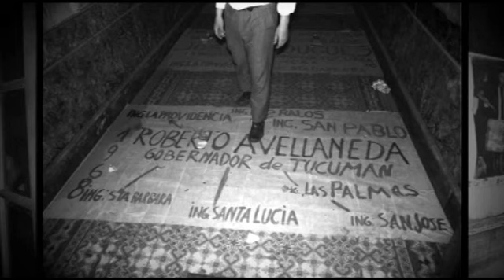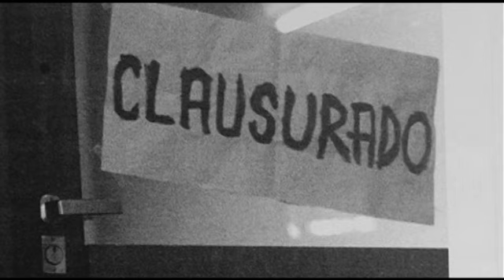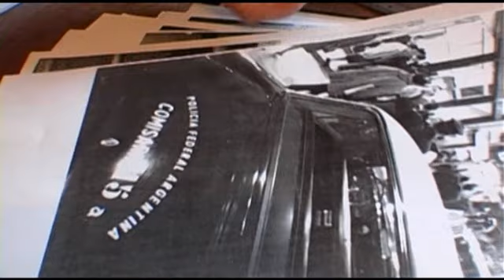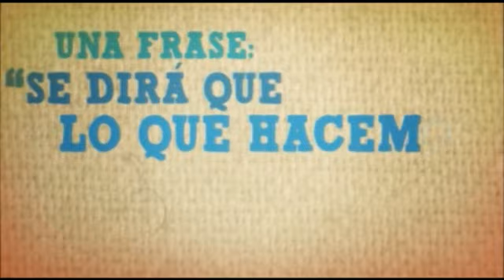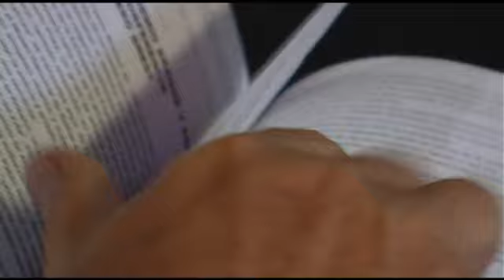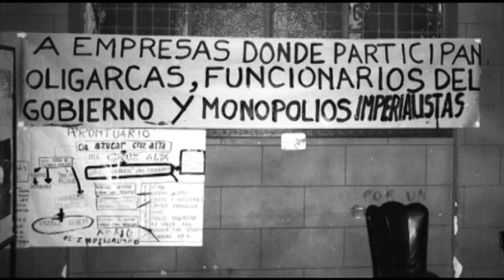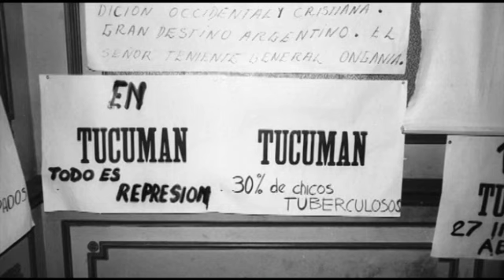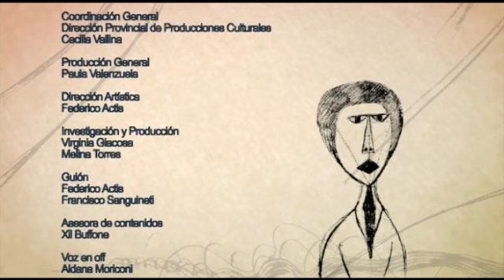Tucumán Arde - Color Natal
En esta oportunidad se indaga en la obra del movimiento Tucumán Arde, un colectivo de artistas de vanguardia que en 1968 lanzan sus consignas y llevan a acabo diversas experiencias con la idea de romper con el aislamiento del arte en la sociedad burguesa para devolverlo a la vida de los hombres. De esta manera se gesta Tucumán Arde, una muestra de contrainformación que se realiza en la GCT de los Argentinos, donde se exponen fotografiás, datos, afiches y películas generadas por los artistas en Tucumán sobre la precaria situación que se vivía en la provincia partir del cierre de varios ingenios azucareros.
El grupo de artistas apela a una nueva forma de hacer arte, colectiva y anónima, y en busca de un nuevo público ajeno a la élite del campo artístico. La búsqueda de connotaciones más concretas se traduce en la opción por un registro documental y el predominio de la dimensión informativa sobre la estética. El cartel político, la presentación directa de testimonios, la imagen fílmica o fotográfica se presentan como las nuevas herramientas de trabajo. En este episodio se entrevista a la historiadora Ana Longoni, y a los artistas e integrantes del movimiento Graciela Carnevale, Norberto Púzzolo, Noemí Escandel y Rodolfo Elizalde.

El ciclo:
La propuesta de "Color Natal", que comprende un total de 13 capítulos de media hora cada uno, es acercarse a estos artistas santafesinos a partir de la observación de sus obras y del juego de interpretaciones que supone pensar que una pintura dispara miles de relatos en aquellos que la contemplan. Y que, detrás de esa obra de arte, hay otro relato: el de sus autores, su entorno, la época que les tocó vivir, sus tradiciones y las resonancias de esas obras en las nuevas generaciones de artistas contemporáneos.